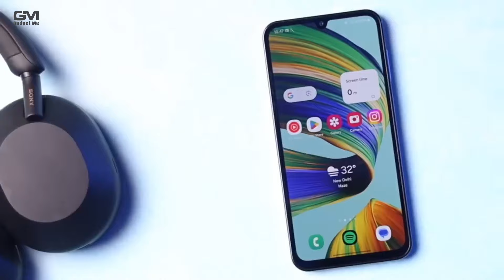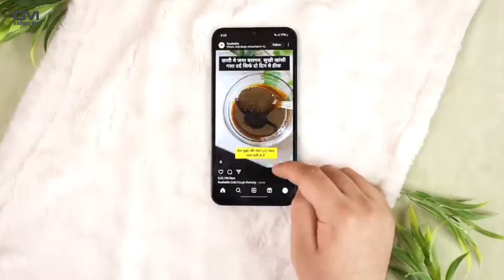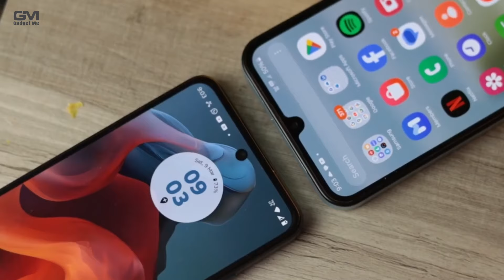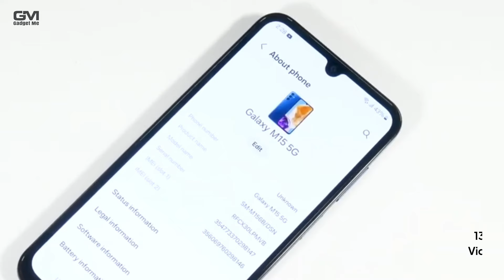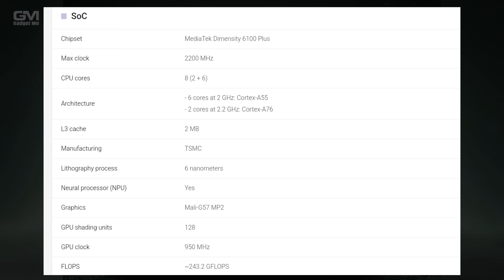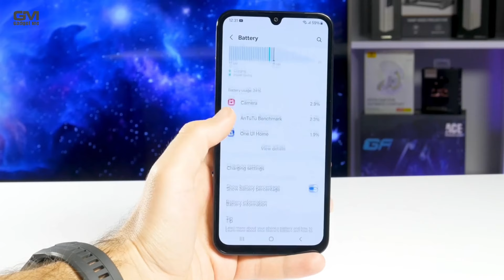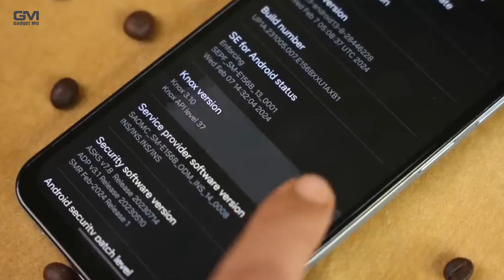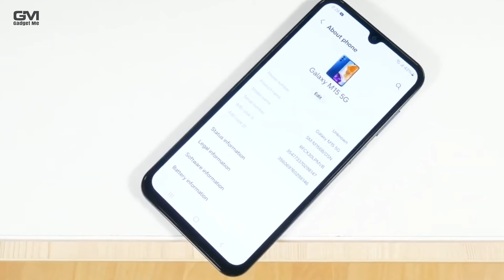BATERAI BADAK!! Kelebihan Dan Kekurangan Samsung Galaxy M15 5G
Samsung Galaxy M15 5G resmi dirilis di Indonesia. HP ini membawa baterai berkapasitas besar namun dibanderol murah.
Galaxy M15 5G mengemas baterai berkapasitas 6.000 mAh. Dengan daya tampung yang begitu besar dijanjikan dapat bertahan memainkan game Free Fire selama seharian penuh